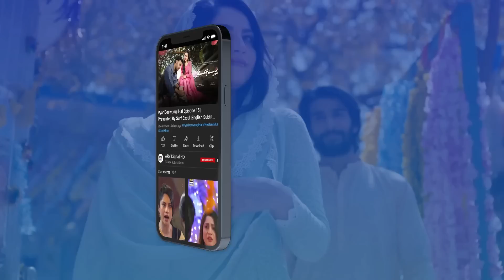Mujhe Ye Rishta Manzor Nahi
Cast:
Shahood Alvi
Salma Hassan
Angeline Malik
Noor-ul-Hassan
Shaheen Khan
Malaikah
Ambar Khan
Sabeena Syed
Ayesha Mirza
Washma Fatima
Timing :